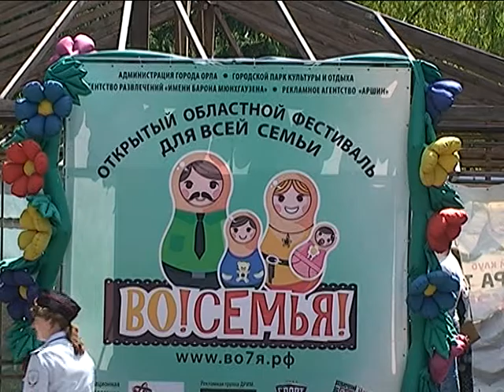"Во! Семья!". Семейный фестиваль под таким названием прошел в Орле в рамках Дня России.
Одними из участников этого действа стали орловские спасатели. На своей площадке сотрудники МЧС рассказали работе и напомнили юным горожанам правила безопасного поведения в разных ситуациях.